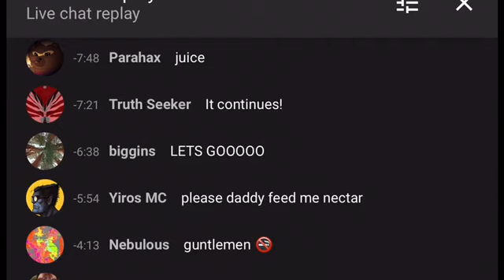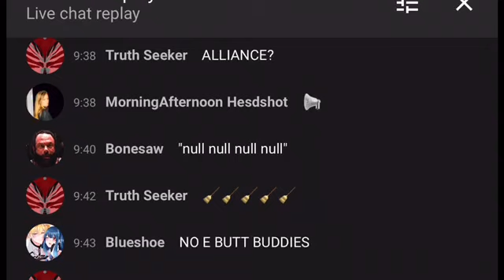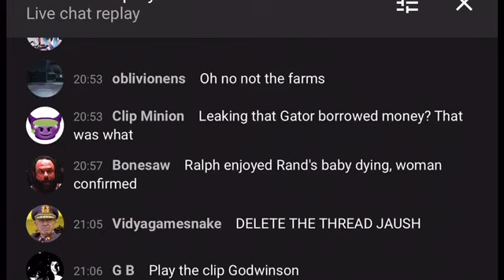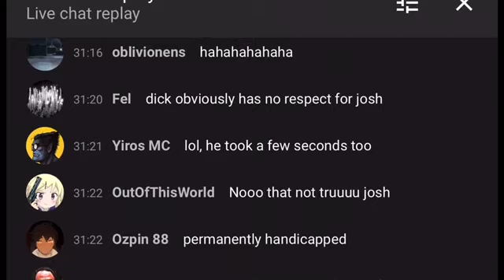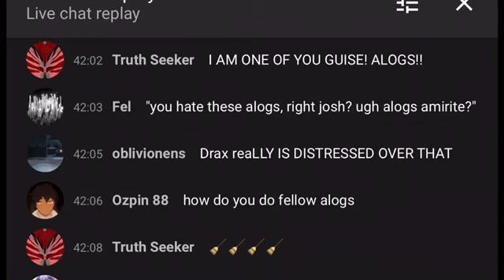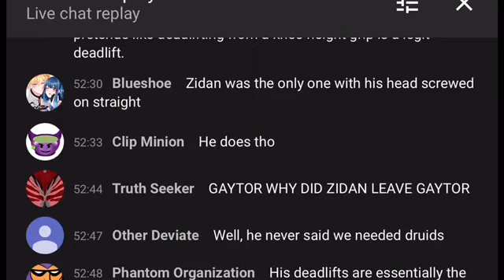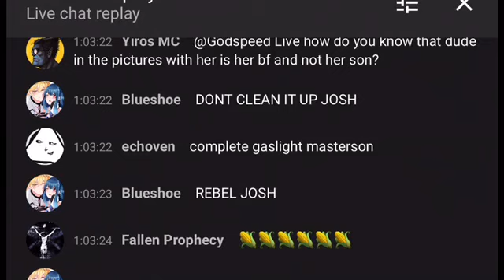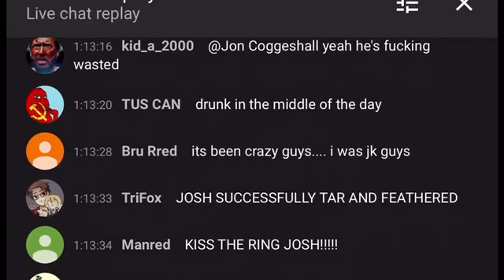Josh vs Ralph on the Simp Show - Full Analysis - Godwinson with CHAT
Dick Masterson calls Josh & Ralph to have a discussion about recent tense moments. Godwinson brilliantly describes everything 💯 accurately.

Uploaded this with chat because these channels keep getting 🚩🚩🚩🚩
If you download to reupload on YouTube make sure to change it slightly, YouTube doesn’t like duplicate content. Please mirror, clip etc.

Original link Godwinson
5-24-20

Entire Show on the Dickshow; (will be up Tuesday)